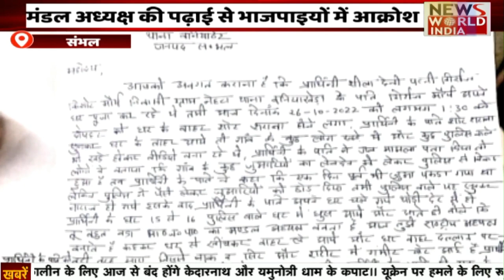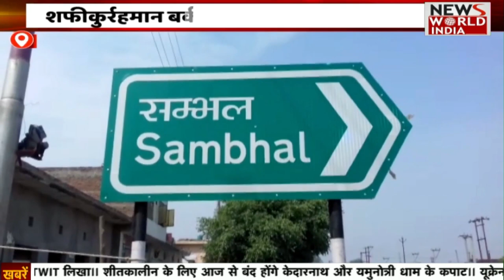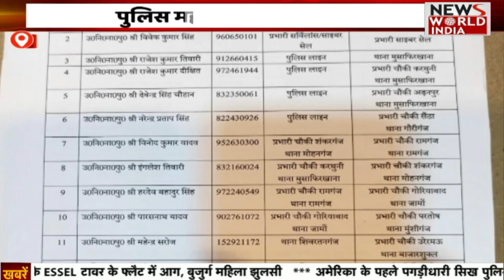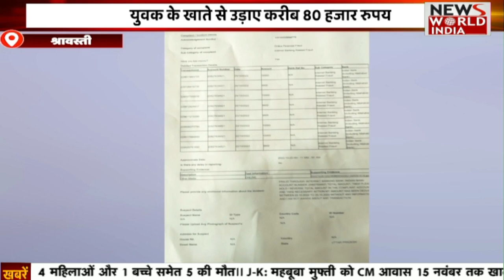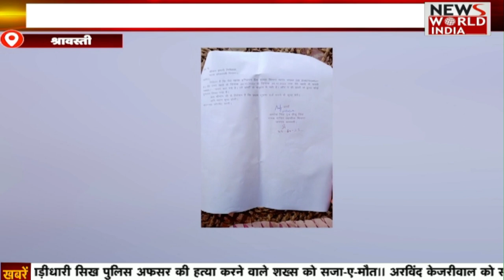Special Bulletin: हिंदी समाचार बुलेटिन। Breaking News । News World India